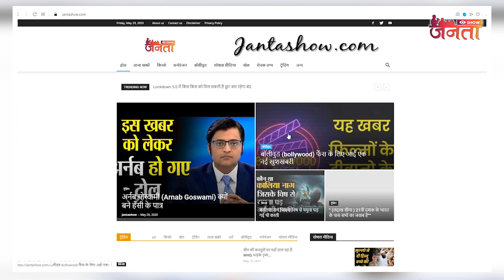इन तीन गरुड़ों ने खोजा था माता सीता को तीसरे का नाम जानकर चौंक जाएंगे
इन तीन गरुड़ों ने खोजा था माता सीता को
तीसरे का नाम जानकर चौंक जाएंगे

सबसे पहले खबर पाने के लिए हमे वेबसाइट पर फॉलो करे